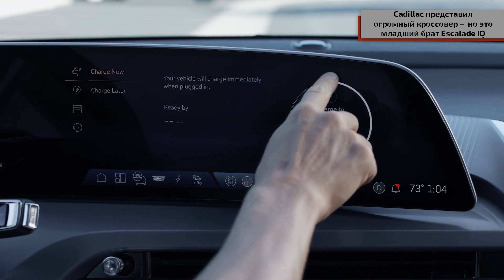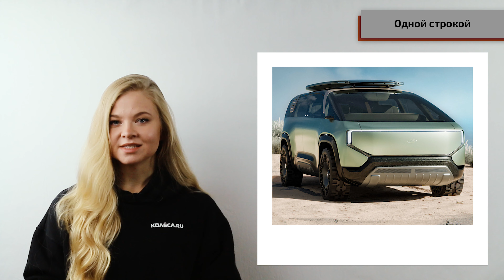Огромный младший Cadillac, новая Honda Passport и официальный дебют Avatr в России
0:00 НАЧАЛО ВИДЕО
0:12 Cadillac представил огромный кроссовер – но это младший брат Escalade IQ
1:23 Новый кроссовер Honda Passport
2:06 Марка Avatr официально вышла на российский рынок
2:56 Одной строкой
4:28 ПУБЛИКАЦИИ KOLESA.RU
5:29 ФИНАЛ
5:47 КОНЕЦ ВИДЕО